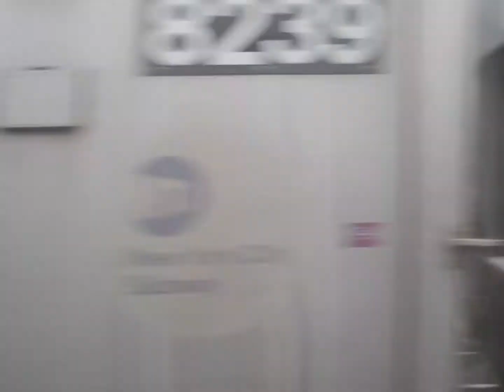About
A little bit about FSP Outdoors

Filmed and Edited by Joe Radano
Audio by George Underwood